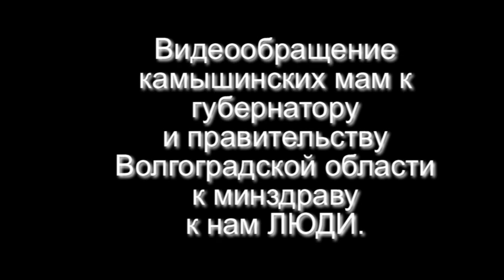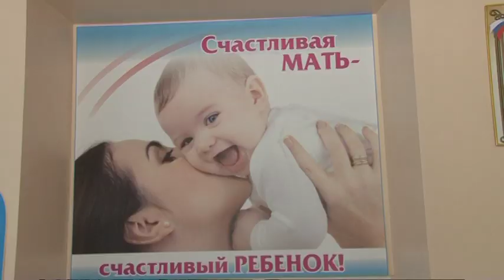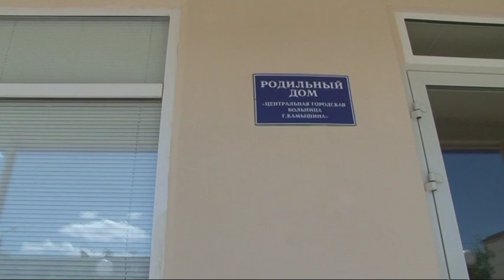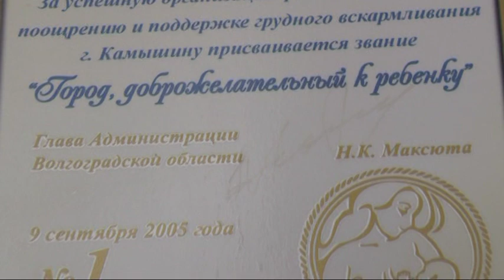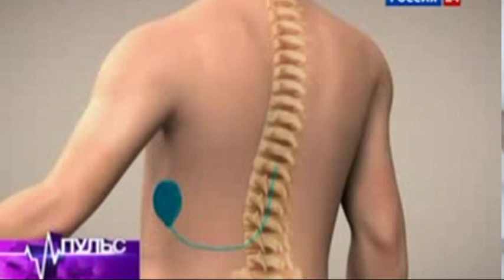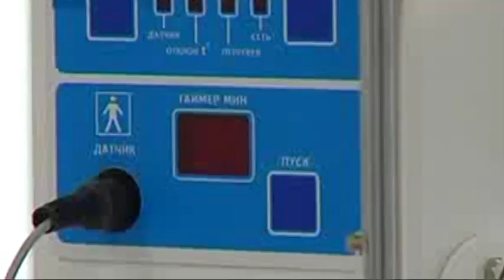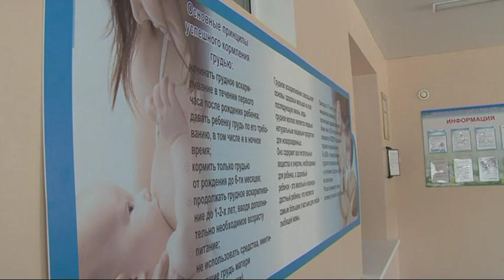Обращение матерей детей инвалидов г Камышина правительству и губернатору Волгоградской области